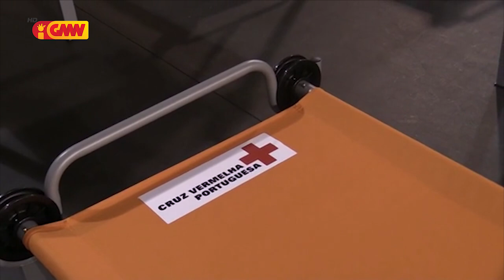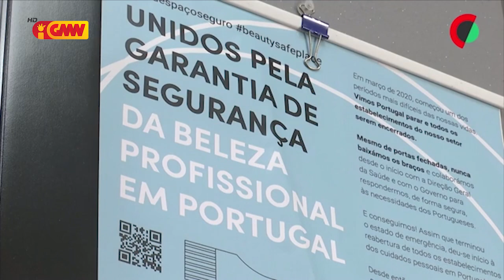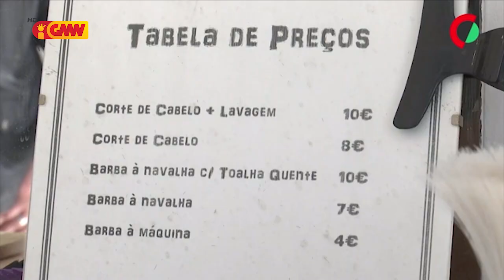CPLP na GMN edição 07 de Marso 2022